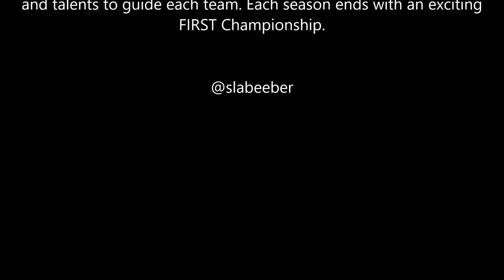2017 FIRST Robotics Competition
Combining the excitement of sport with the rigors of science and technology. We call FIRST Robotics Competition the ultimate Sport for the Mind. High-school student participants call it "the hardest fun you'll ever have."
Under strict rules, limited resources, and an intense six-week time limit, teams of students are challenged to raise funds, design a team "brand," hone teamwork skills, and build and program industrial-size robots to play a difficult field game against like-minded competitors. It’s as close to real-world engineering as a student can get. Volunteer professional mentors lend their time and talents to guide each team. Each season ends with an exciting FIRST Championship.